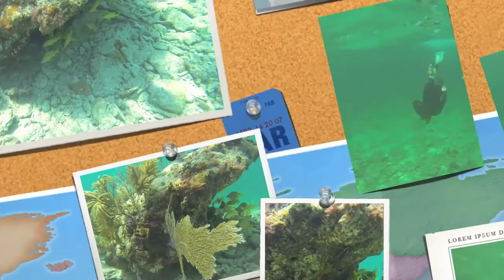The beginning of Summer 2016 - PWCFLORIDA